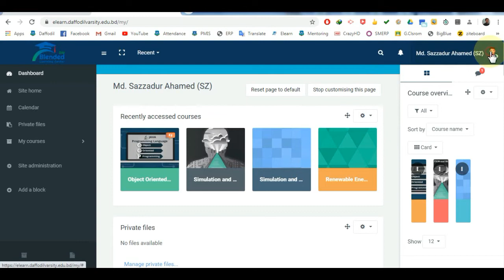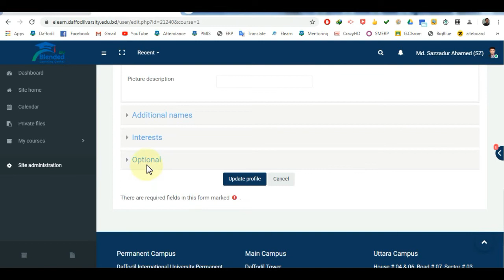How to Set ID in DIU BLC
About setup Students ID or Employee ID in DIU Blended Learning Center